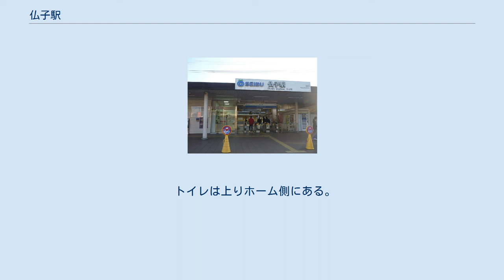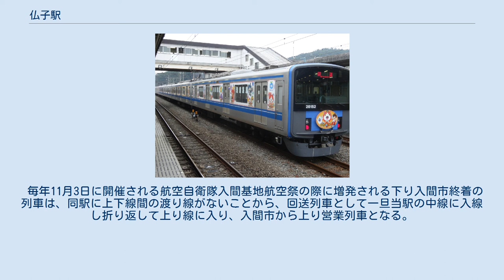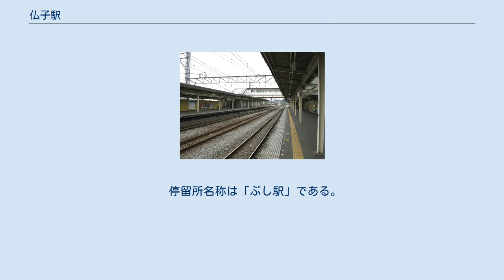仏子駅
駅西側の跨線橋から池袋方面を望む 下りホームから池袋方面を望む 南口改札（2015年4月13日） 南口（2007年5月） 仏子駅（ぶしえき）は、埼玉県入間市仏子にある、西武鉄道池袋線の駅。
 相対式ホーム2面2線と中線1線を有する地上駅。
北口駅舎は上り池袋方面ホーム側にあり、南口駅舎は下り飯能方面ホームの飯能寄り端部にある。
ただし南口は自動券売機と自動改札機が設置されているのみで、6時30分から終電まで開設している。
各ホーム間は跨線橋により連絡しており、エレベーターが併設されている。
 トイレは上りホーム側にある。
 上り線と下り線の間に中線がある。
過去には上下線の特急列車の追い抜き、貨物列車の待避などに使われた。
現行ダイヤでは、回送列車や「旅するレストラン 52席の至福」の待避などに利用されている。
 毎年11月3日に開催される航空自衛隊入間基地航空祭の際に増発される下り入間市終着の列車は、同駅に上下線間の渡り線がないことから、回送列車として一旦当駅の中線に入線し折り返して上り線に入り、入間市から上り営業列車となる。
かつてはこの列車は仏子駅発着として設定されていたが、到着列車が中線に入る際および発車列車がホームのある番線に入線する際に一度本線上に出て折り返す必要のある煩雑さがあったことから、現在は入間市 - 仏子間は回送として運転し、入間市駅発着で運転するようになった。
 2020年（令和2年）度の1日平均乗降人員は7,760人であり、西武鉄道全92駅中66位。
 停留所名称は「ぶし駅」である。
西武バスにより運行される以下の路線が発着する。
 入間市駅（旧称・豊岡町駅 = 1967年（昭和42年）改称）と当駅の間には、かつて黒須駅という貨物駅が存在した。
1953年（昭和28年）1月廃止。